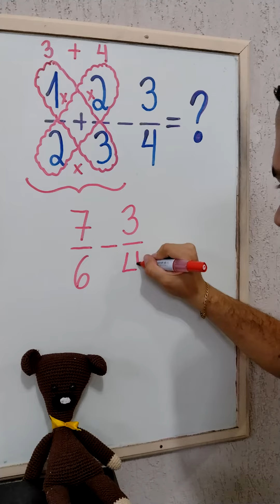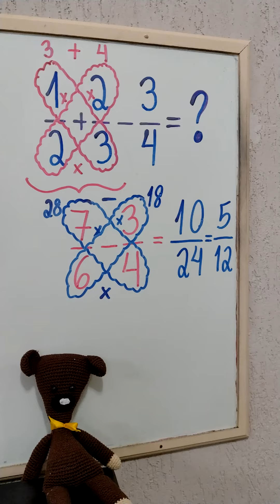EXERCÍCIO CAPETOLÓGICO: Aprenda a resolver com o Mr Bean da Matemática 👨🏻‍🏫❤️